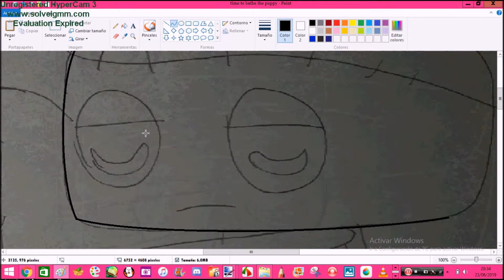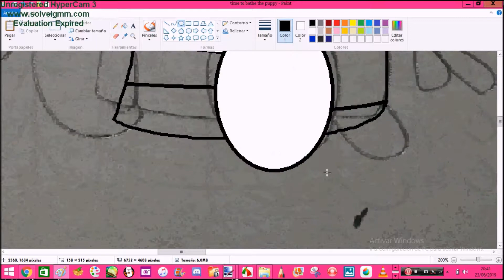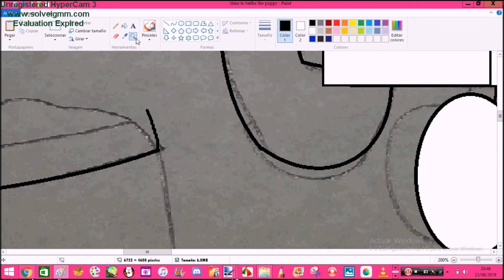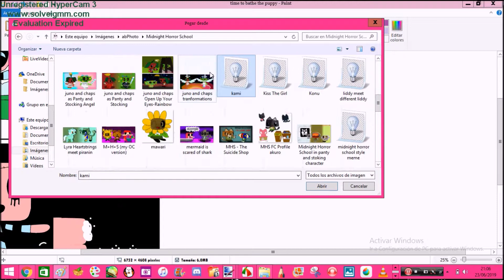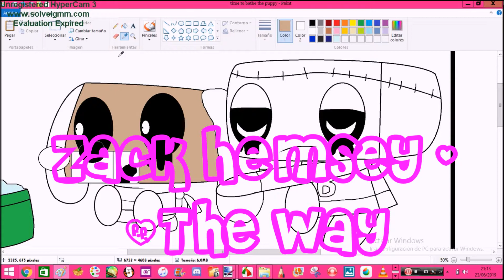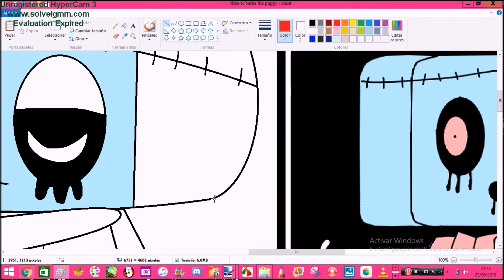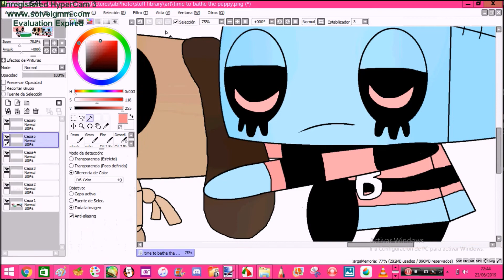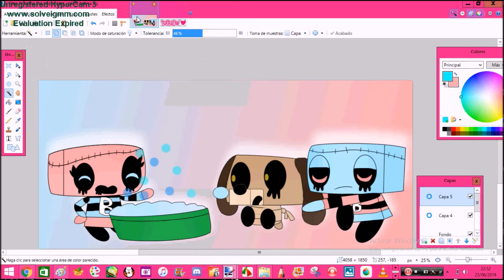Speedpaint of time to bathe the puppy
Art Trade with 176396

sorry because in one part it stopped is that that day when I recorded the video I had to bathe and when I went down to the bathroom I forgot to pause the recording I hope it did not bother them.